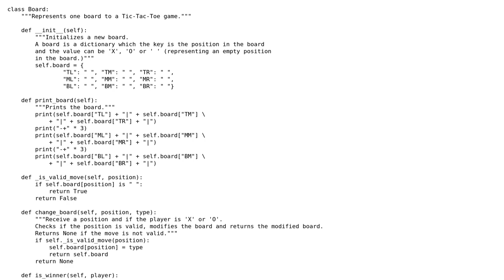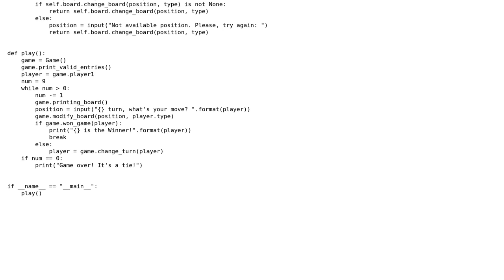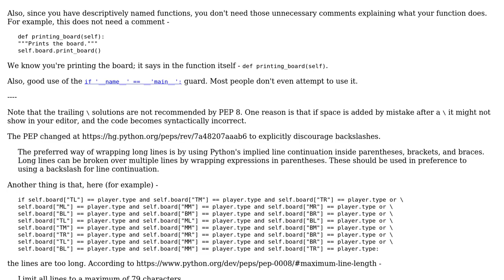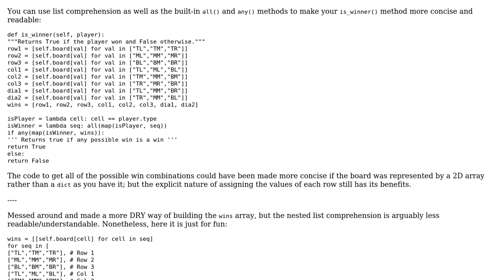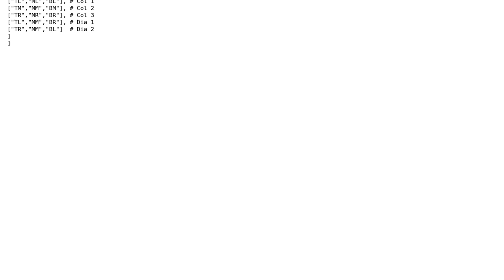Python3 OOP Tic-Tac-Toe (2 Solutions!!)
Python3 OOP Tic-Tac-Toe

With thanks & praise to God, and with thanks to the many people who have made this project possible! | Content (except music & images) licensed under CC BY-SA | Music | Images & others | With thanks to user Justin user dfhwze user devjoco user Andressa Cabistani and the Stack Exchange Network Trademarks are property of their respective owners. You are responsible for your own actions.